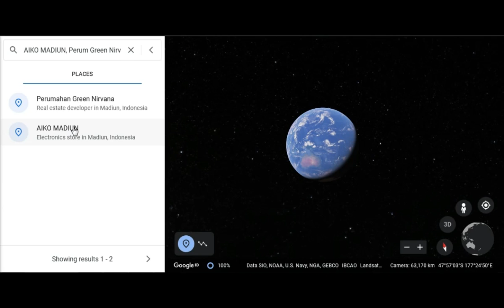INTRO AIKO ONLINESHOP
Distributor Houseware Product
Electronic & Houseware Product
Termurah & Terlengkap
🛒 Melayani Partai & Eceran
⏰ Buka Setiap Hari Kerja 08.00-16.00
Map : Gudang Aiko 2 Madiun
Order👇

klip.ai/aikohouseware

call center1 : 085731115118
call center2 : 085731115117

SONG : Pirates Of The Caribbean Theme Song - YouTube